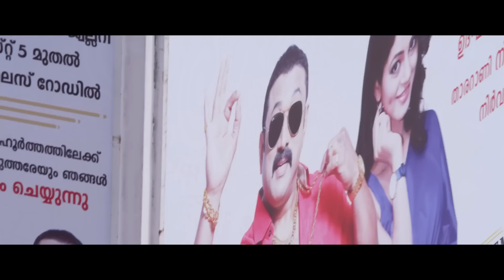Thrissivaperoor Kliptham | Thrissooru Song Promo | Asif Ali, Chemban Vinod Jose, Aparna Balamurali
Watch the official ' Thrissooru ' Song Promo of ' Thrissivaperoor Kliptham ', a Malayalam movie starring Asif Ali, Chemban Vinod Jose, Aparna Balamurali, Shilpi Sharma, Baburaj, Sreejith Ravi, Irshad, among others. Directed by Ratheish Kumar, Written by P.S. Rafeeque, Music by Bijibal, DOP by Swaroop Philip and Edited by Shameer Mohammed. Produced by Fareed Khan and Shaleel Azeez under the banner of Whitesands Media House Production in association with M Star Satellite Communications Pvt. Ltd. Muzik247 is the official music partner.

Song: Thrissooru
Lyrics: P.S. Rafeeque
Singer: Pushpavathy

Set Thrissooru as your Caller Ring Back Tone
Thrissooru
Idea (Dialer Tone): DIAL 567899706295
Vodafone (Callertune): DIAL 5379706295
BSNL (BSNL Tune): SMS BT 9706295 TO 56700
Airtel (Hello Tune): DIAL 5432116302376

Ottakkaanu (Thrissooru)
Idea (Dialer Tone): DIAL 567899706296
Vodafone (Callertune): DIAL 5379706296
BSNL (BSNL Tune): SMS BT 9706296 TO 56700
Airtel (Hello Tune): DIAL 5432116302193

Amazon Music